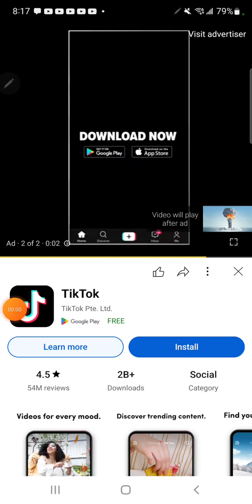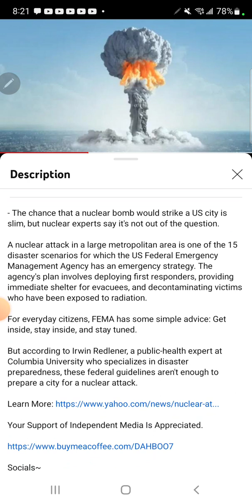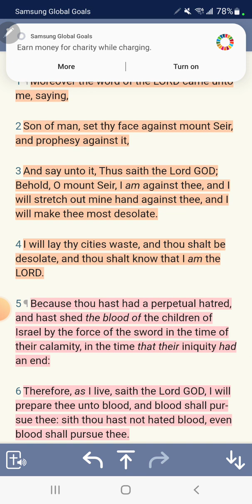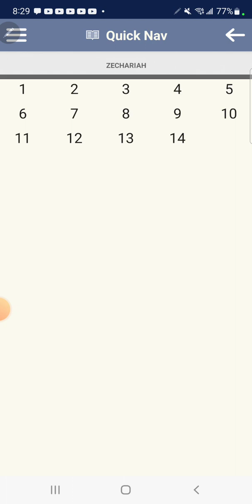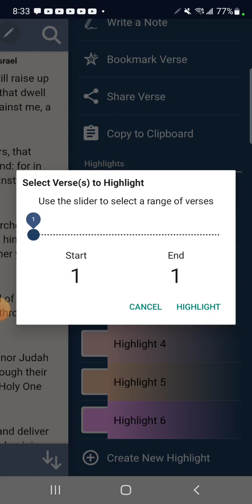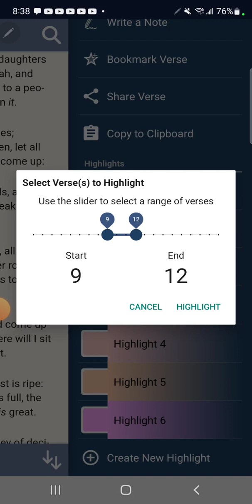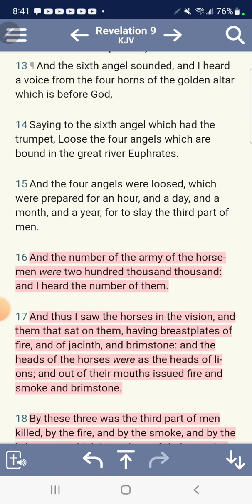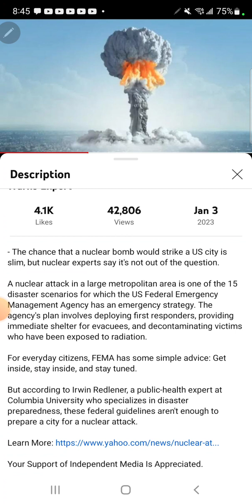Re: Rumors of wars!!!